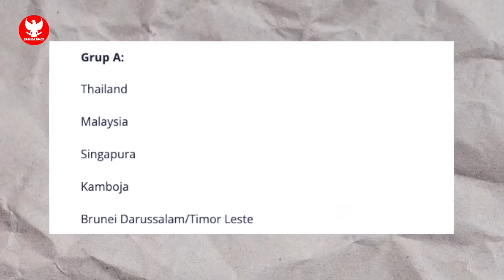AWALNYA SOMBONG, MALAH JADI PANIK! Pelatih baru Vietnam sadar diri di Piala AFF~Reaksi Nathan Kocak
BERITA BOLA TERBARU DAN TERUPDATE DARI GARUDA SPACE - Berita Bola Hari Rabu, 22 Mei 2024 : AWALNYA SOMBONG, MALAH JADI PANIK! Pelatih baru Vietnam sadar diri di Piala AFF~Reaksi Nathan Kocak